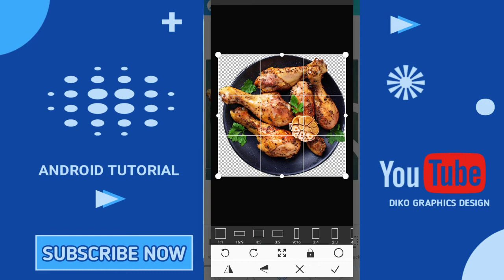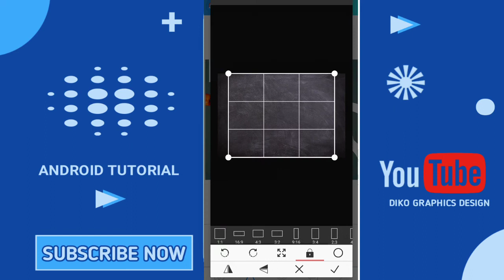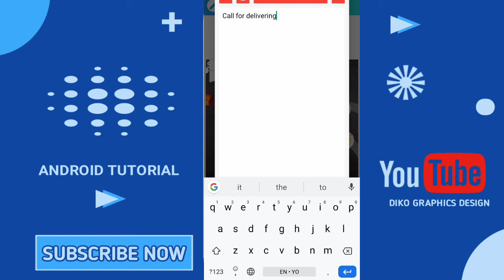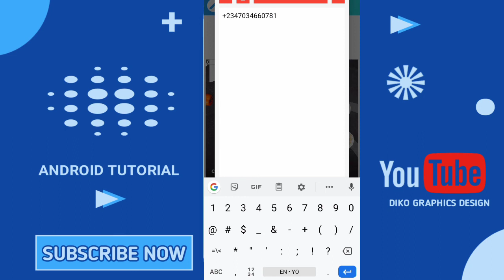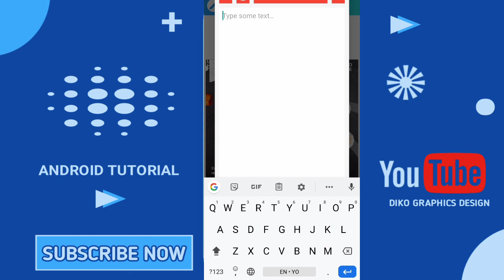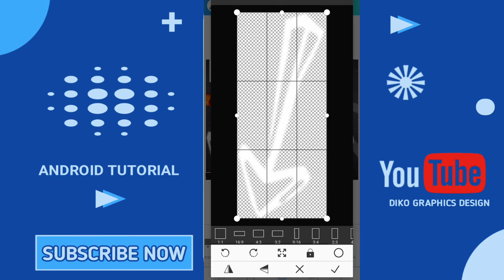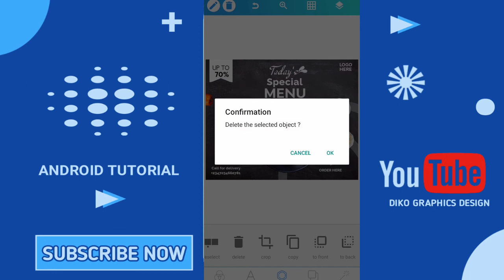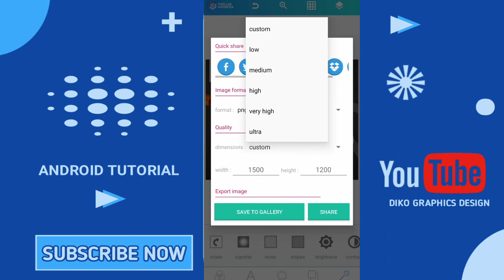How to Create Instagram Post Design | Social media Banner | Android pixelLab Tutorial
On this video i will show you step by step How to Create Instagram Post Design | Social Media Banner

Stay blessed